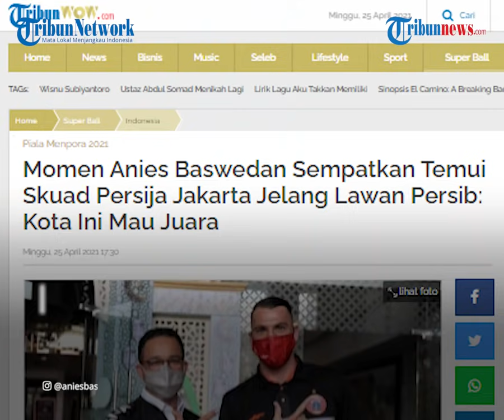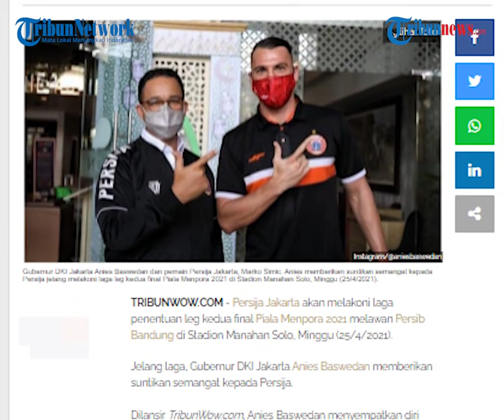Anies Sempatkan Kunjungi Skuad Persija Jakarta Jelang Lawan Persib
TRIBUN-VIDEO.COM - Persija Jakarta akan melangsungkan laga penentuan leg kedua final Piala Menpora 2021, melawan Persib Bandung di Stadion Manahan Solo, Minggu (25/4/2021).

Menjelang laga, Gubernur DKI Jakarta Anies Baswedan menyempatkan bertemu Persija serta menyemangati mereka.

Momen kebersamaan tersebut diunggah melalui akun Instagram pribadi Anies @aniesbaswedan.

Anies Baswedan menyempatkan diri mendatangi skuad Macan Kemayoran yang sedang berada di Kota Solo.

Dilansir oleh Tribunwow.com, Hal itu dilakukan di sela-sela kunjungan kerja Anies ke Ngawi.

Dalam kesempatan itu, Anies Baswedan memberikan semangat kepada Marko Simic cs.

Tak hanya memberikan semangat, Anies juga menyampaikan imbauan khusus kepada para pendukung persija, yakni The Jakmania untuk tak mendatangi stadion.

Ia meminta supaya dukungan itu dilakukan dari rumah saja.

Anies Baswedan optimis tim kebanggaan Ibu Kota itu bisa mengalahkan Persib Bandung dan menjadi juara Piala Menpora 2021.

"InsyaAllah mereka akan berjuang sekuat tenaga untuk membawa kemenangan dan kebanggan bagi kita di Jakarta," ungkapnya.

Sementara itu, peluang Persija Jakarta untuk menjadi juara Piala Menpora 2021 cukup besar.

Pasalnya, pada leg pertama, anak asuh Sudirman itu menang dengan skor 2-0 di Stadion Maguwoharjo, Sleman, Kamis (22/4/2021).

Dengan begitu, Persija Jakarta hanya membutuhkan hasil imbang untuk bisa mengangkat tropi Piala Menpora 2021.

Jikalau kalah, Persija Jakarta masih bisa menjadi juara, dengan syarat tidak lebih dari defisit 1 gol.

(Tribun-video.com/Tribunwow.com)

Artikel ini telah tayang di TribunWow.com dengan judul Momen Anies Baswedan Sempatkan Temui Skuad Persija Jakarta Jelang Lawan Persib: Kota Ini Mau Juara,
Penulis: Elfan Fajar Nugroho